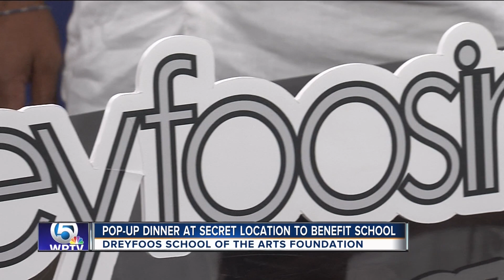WPTV 10 17 17 NewsChannel 5 At 11am Dreyfoos in White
Executive Director of the West Palm Beach Downtown Development Authority, Raphael Clemente and Director of Development for the Dreyfoos School of the Arts Foundation talk about Dreyfoos in White on WPTV News Channel 5. This exciting pop-up event will be on Saturday, October 21st in West Palm Beach.
Tickets are available until October 20th at 12noon.

Follos us on Instagram @dreyfoossoafi